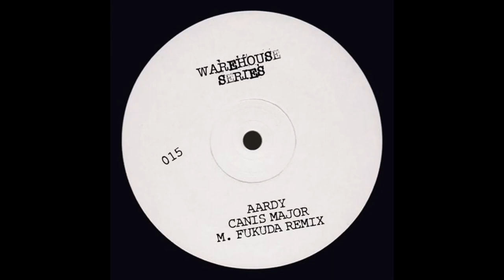Aardy - Canis Major (M. Fukuda Remix)